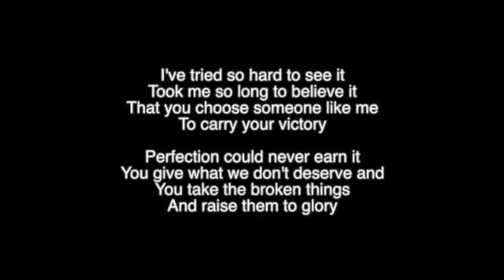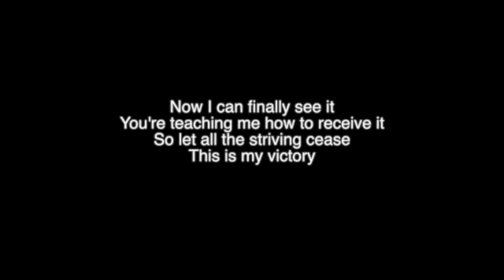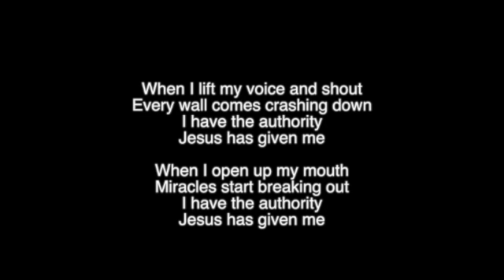Seven Gifts - 12.02.21 - Pastor Steve Miller